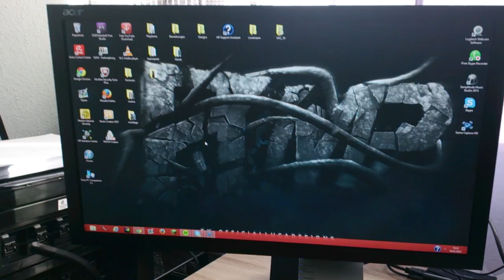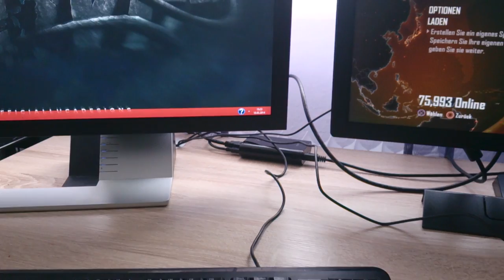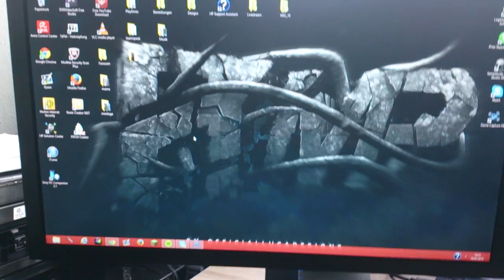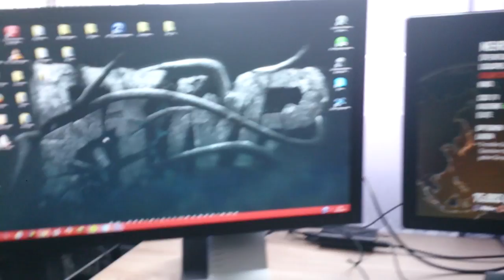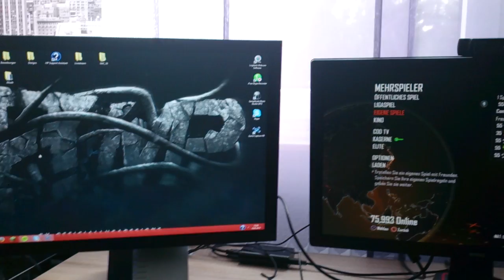Mein Gaming-Bereich | Update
►BESTE GAMING-AUSRÜSTUNG: ▬▬↓AUFKLAPPEN!↓
✘Bester Gaming-Monitor
✘Bestes preiswertes Headset
✘Bester Gaming-Monitor 2
✘Bestes Mikrofon
✘Bestes Aufnahmegerät
✘Beste Kamera
✘PS4 bestellen
✘XBOX One bestellen

ptt18